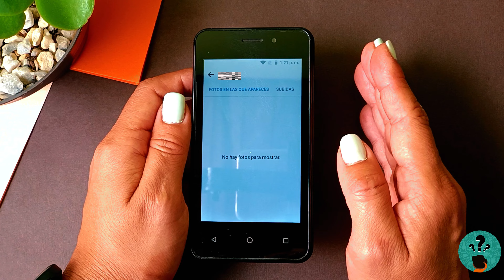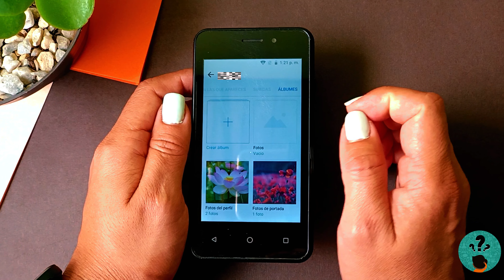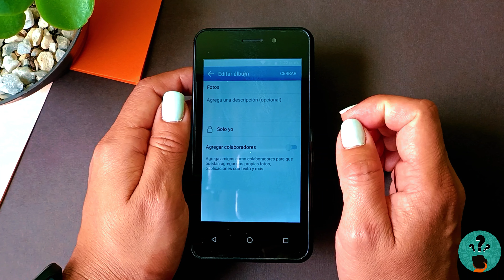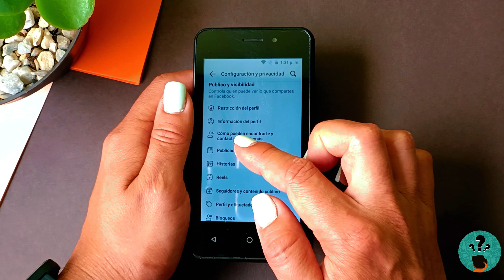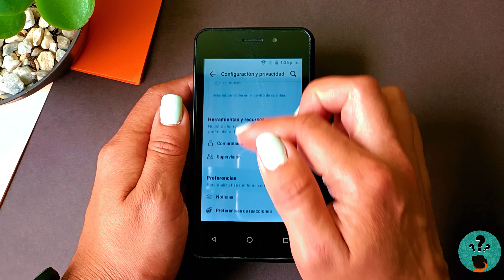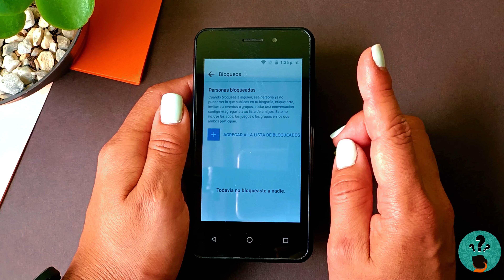Cómo PRIVATIZAR FACEBOOK al Máximo y Mantener tus Datos Seguros - Protege tu Privacidad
¡Bienvenido a mi canal! En este video, te guiaré a través de los pasos para PRIVATIZAR tu FACEBOOK al máximo y garantizar la seguridad de tu información personal. Descubre configuraciones avanzadas y consejos prácticos para mantener tus datos lejos de miradas no deseadas. Protege tu privacidad hoy mismo.